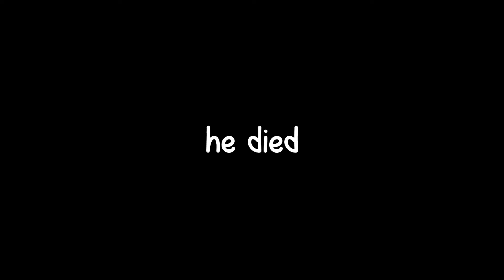Playerunknown's Battlegrounds | Dank Car Explosion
Busdriver - Imaginary Places (Instrumental) HQ
Battle- Los Angeles Trailer music - Johann Johannsson -The Sun's Gone Dim-
ES_Childrens Game 3 - Merlean
ES_Whacky Theater 4 - Magnus Ringblom
ES_Doo Wop Singers 7 - Magnus Ringblom
Epic Kazoo Man (Epic Sax Man Cover)